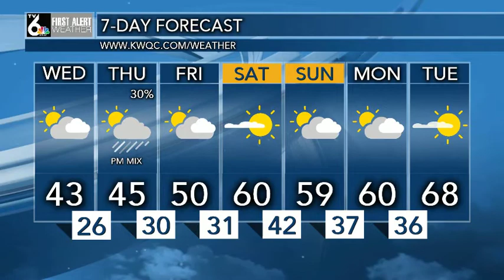First Alert Forecast